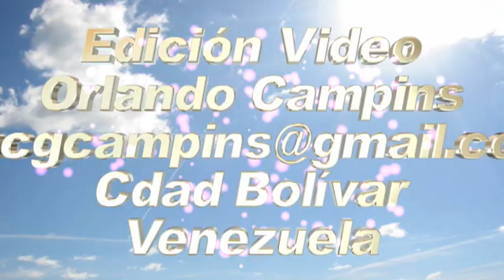MOMENTOS EN EL TIEMPO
FELIPE PIRELA   CHERRY NAVARRO